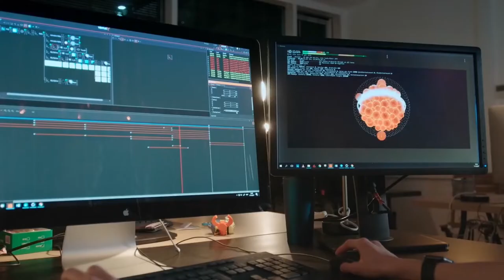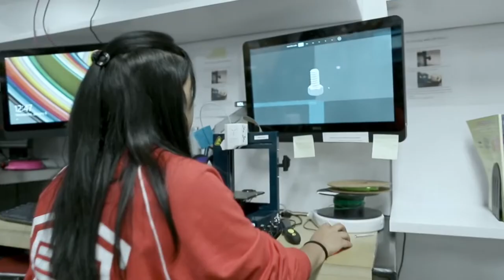Becas Global Training | Programa de Movilidad Internacional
No pierdas la oportunidad de conocer las becas Global Training para jóvenes con titulación universitaria y de formación profesional de grado superior, que te permitirán completar tu formación en prestigiosas empresas del extranjero

Cada acción, tiene sus consecuencias. Cada decisión, condiciona el futuro. Y esta que has tomado, puede condicionar tu futuro en gran medida. El tuyo y el de todos nosotros. Será una experiencia inolvidable en muchos aspectos: Porque podrás sumergirte en una nueva cultura, podrás conocer un nuevo área profesional, porque vivirás una experiencia inolvidable.

El programa de Becas Global Training te ofrece la oportunidad inigualable para formarte profesionalmente en el extranjero realizando prácticas remuneradas en empresas o instituciones adecuadas a tu especialidad académica. De este modo, mediante este proyecto queremos promover la movilidad internacional de los y las jóvenes de la CAPV con el objetivo de complementar su formación y brindarles un futuro prometedor.

Estéis donde estéis, los demás verán nuestro pueblo a través de vosotros. Esto es mucho mas que una beca, es un viaje de ida y vuelta. Una puerta hacia vuestro futuro y el de Euskadi.